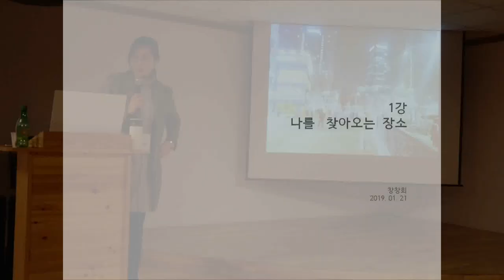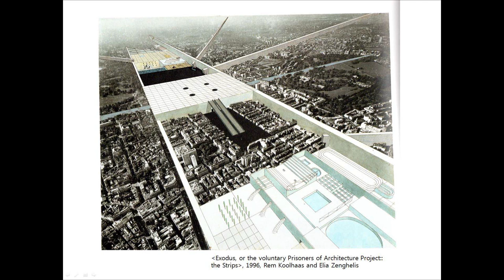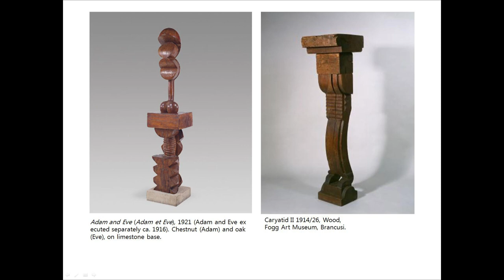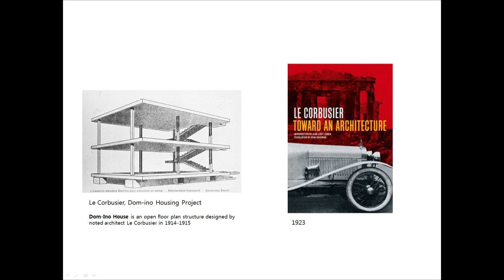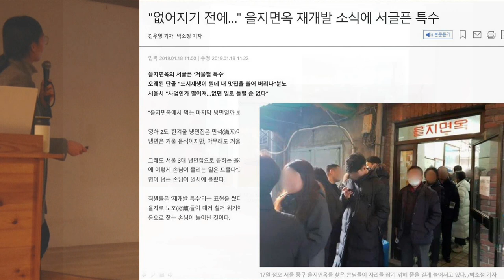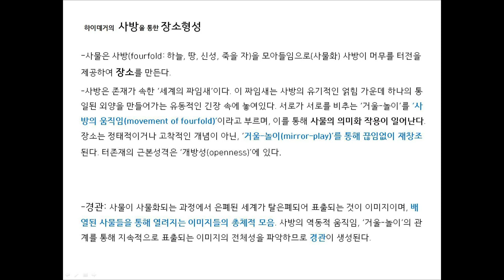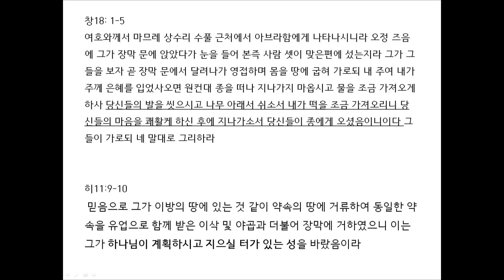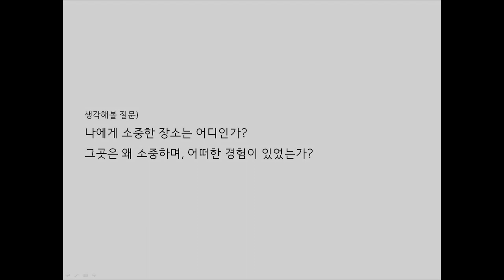창조창작회복_2019년 상반기 3주차_박미예 교수 강의1_나를 찾아오는 장소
창조창작회복 2019년 상반기 특강
제3강
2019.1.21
백주년기념교회 사회봉사관
나를 찾아오는 장소
_박미예 교수
미국 건축사, 현 국민대학교 건축대학 조교수

서울대학교 조소과 학부, 동대학원 졸업.
하버드 건축대학 석사 졸업.
서울대 건축학과 박사 졸업.